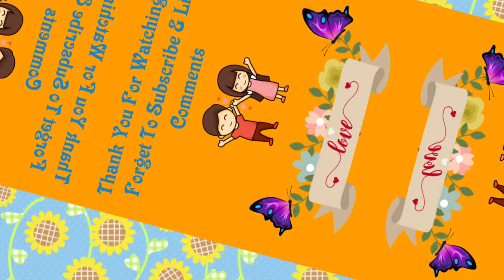Karnaval Prembangan Sawahan Turen Part 3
Acara HUT Kemerdekaan Agustusan Desa Prembangan